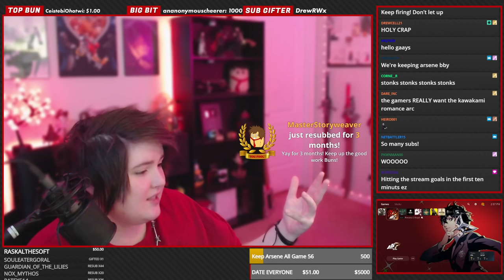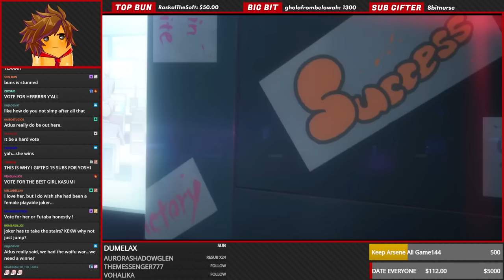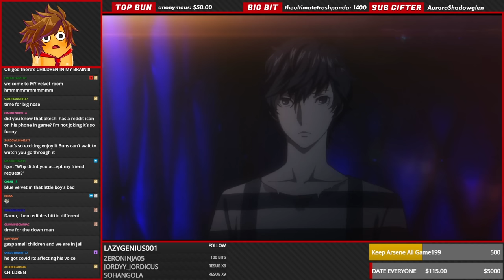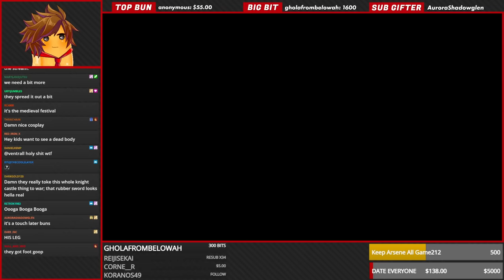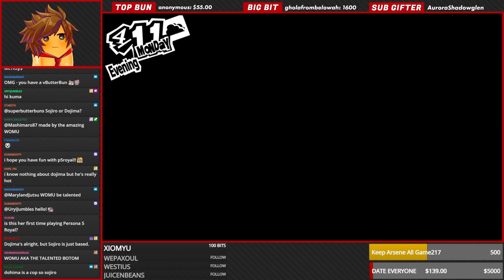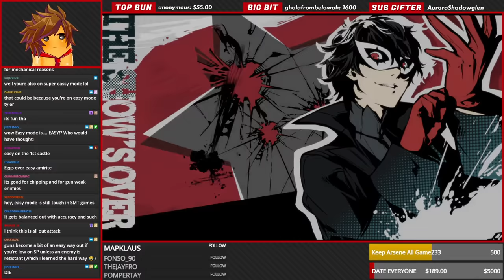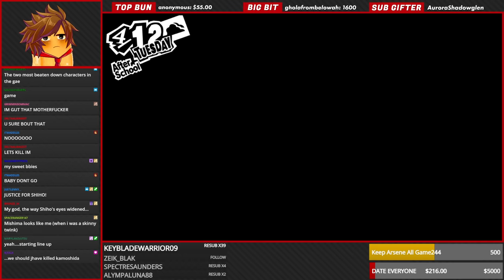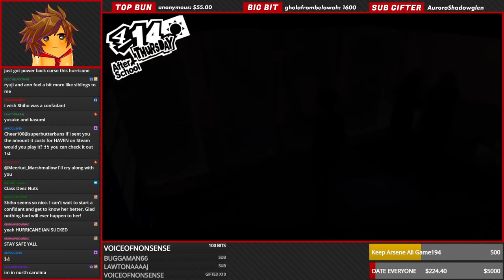Persona 5 Royal | Part 1